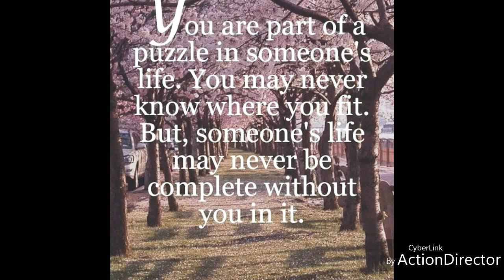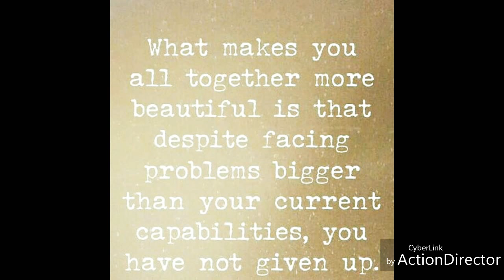☄🌟🌠WISHING ON A STAR☄🌟🌠 Created By Ms. LaKiesha Chavon DeLoatch ☄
🍃🌹🍃Happy Thursday YouTube Family It's Nearing The Weekend & It's So Refreshing Thinking About Winding Down A Bit Giving Myself Permission To Relax.. My Mind Body and Soul, Relate.. To My Needs, Taking Time To Breathe, & Do What Ever Makes Me Feel Good About Myself, Release... Letting Go Of Unnecessary Clutter Such As Pass or Post Feelings & Live In The Moment, Take A Long Drive, Walk, A Shower, Or What Ever Helps Me Release... I Hope You Have A Beautiful Weekend If You Like Join Me By Relaxing.. Relating.. & Releasing Our Souls Love It🍃🌹🍃